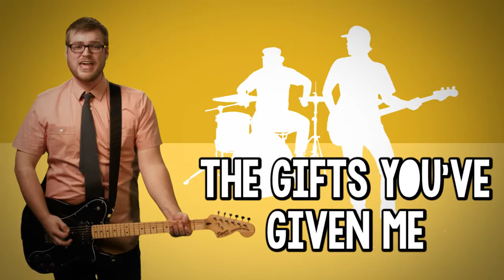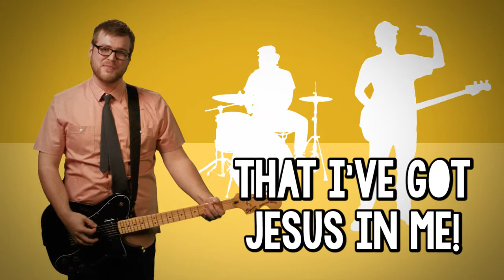Lantern Music | Serve (1 Peter 4:10)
Memorizing Bible verses can seem like a huge task. But memorizing a song with a catchy tune is usually simple and fun.

Andy Johnson is a worship pastor in West Des Moines, IA. He started Lantern Music out of a desire for kids at his own church to effectively and easily memorize God's Word with a long-term mindset!

Scripture quotations taken from The Holy Bible, New International Version® NIV®